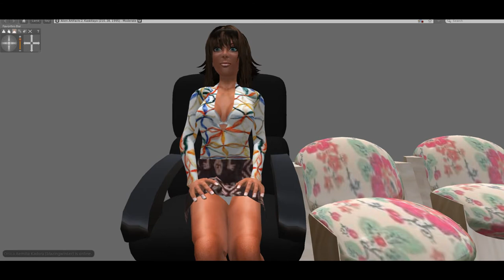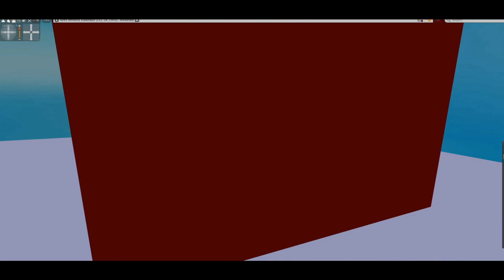Hollowworld a Star Trek fan production, part 2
The crew begins finding clues that something is amiss at Holloworld. Matt Decker, angered by an apparent deception, must still fight against malevolent alien creatures who kill with fear.
  Based on Star Trek TOS created by Gene Roddenberry. If what you like in a Star Trek fan film is ten minutes of talk and no action or exploration, then you have come to the wrong place. Special note: I built a different sickbay which I will use from this point on. The Voyager sickbay I was using was plagued with problems, mostly with sit animations. Plot derived from my short story "Hollowworld".